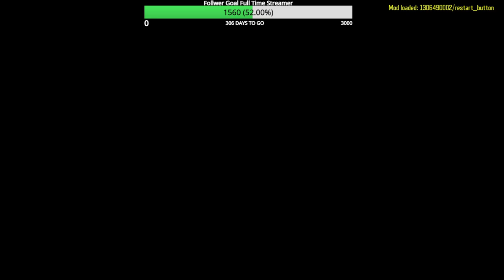Black ops 3 Custom Zombies OCTAGONAL ASCENSION 3 (8:29) Flawless